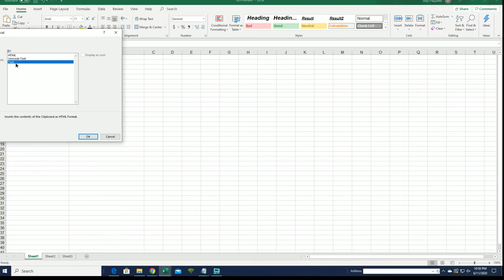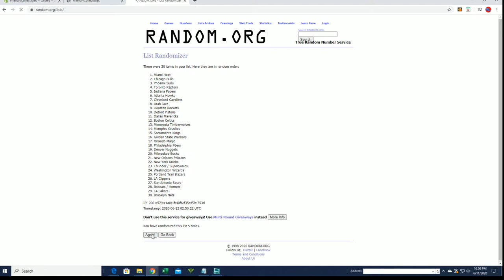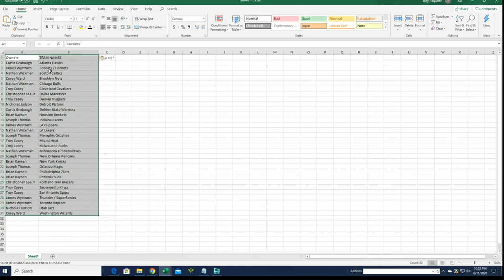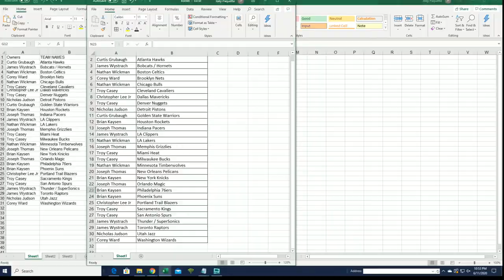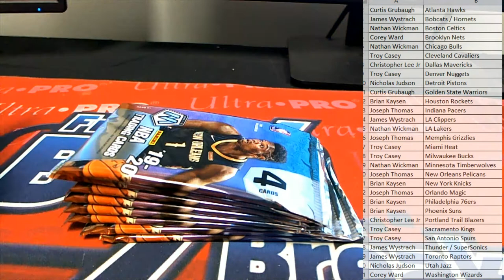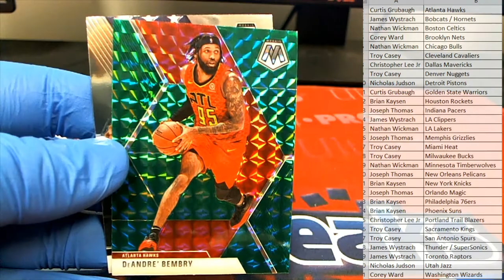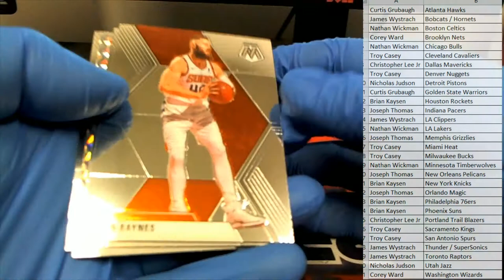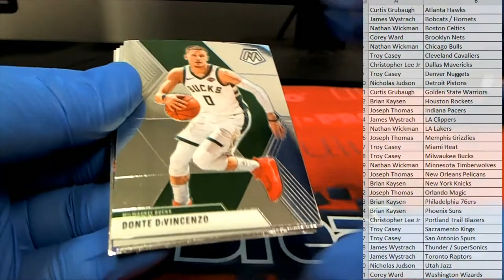201920 Panini Mosaic Basketball Blaster Box ID MOSBLAST229